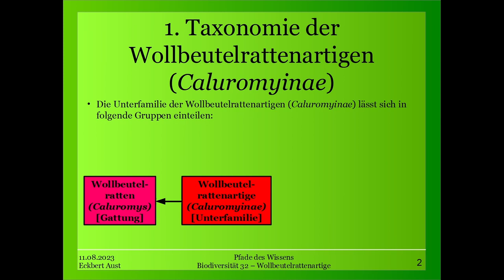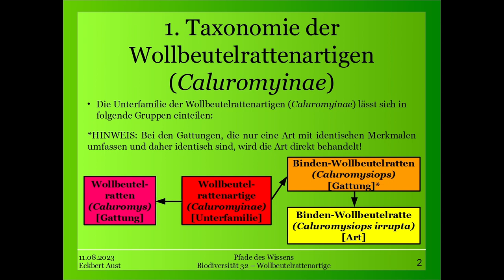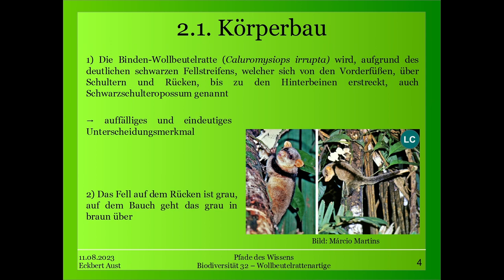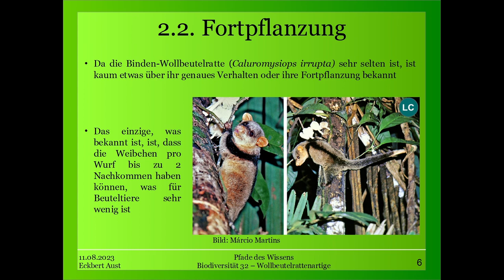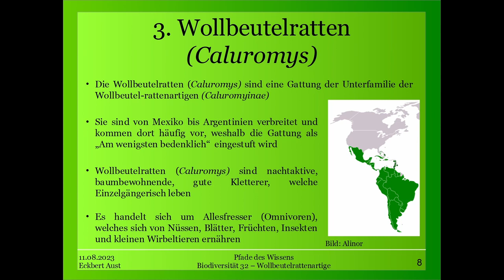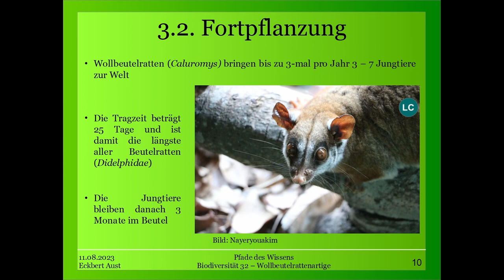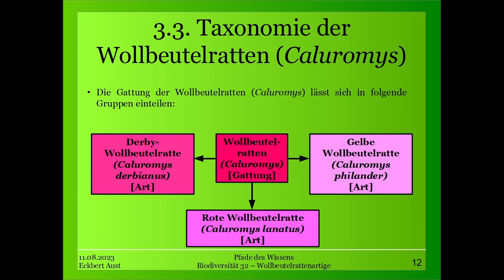Biodiversität 32 - Wollbeutelrattenartige (Caluromyinae)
Die Wollbeutelrattenartigen sind eine Untergruppe der Beutelratten und haben ihren Namen daher erhalten, dass ihr Erscheinungsbild rattenartig ist und Sie über einen Beutel verfügen.

Allerdings ist das mit dem Beutel nicht für alle Vertreter zutreffend: einige haben nur während der Tragzeit einen Beutel, andere haben gar keinen oder tragen ihren Nachwuchs in Hautfalten.

Wollbeutelrattenartige sind in Südamerika weit verbreitet und kommen auch in Mittel- und Nordamerika vor. Es handelt sich um nachtaktive Allesfresser, die geschickt im klettern sind und Bäume bewohnen. Ihr Schwanz ist dabei als Greifschwanz ausgebildet und kann daher ebenfalls zum Klettern verwendet werden.

Einige sind auch Kulturfolger - also Tiere, die sich an das urbane Leben mit Menschen angepasst haben und auch unter Menschen vorkommen.